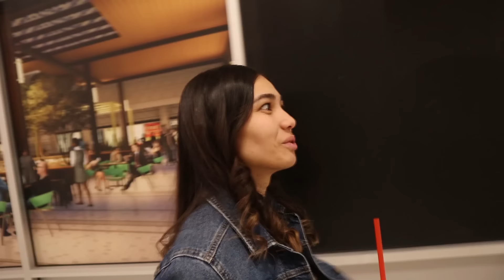I Abandoned My Son!!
What would happen If I Abandoned My SON?!?! Obviously We didn't ACTUALLY Abandon Him.